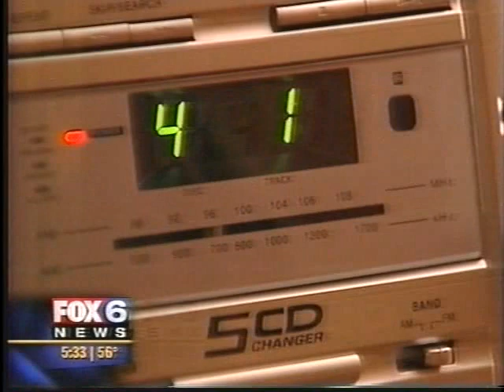EXORCIST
EXORCIST - Jeffrey Seelman, A Professional Psychic and Exorcist in the United States, Demonstrates a Clearing or Exorcism for the Television News Cameras. Jeffrey was interviewed by the Russian newspaper 'Pravda' in July 2007. His interview, and the resulting article, became the number one read article in 'Pravda' July 3-10, 2007. Jeffrey has been seen on 'Sci-Fi Channel Sightings', where he performed a Successful Exorcism on a Milwaukee, Wisconsin home for the national television cameras, heard on 'Coast To Coast with George Noory', where he took callers with their Hauntings, Ghosts, and other Psychic issues, and has appeared on television and radio many times, and is an independent Psychic and Exorcist. Jeffrey is going strong in 2008.